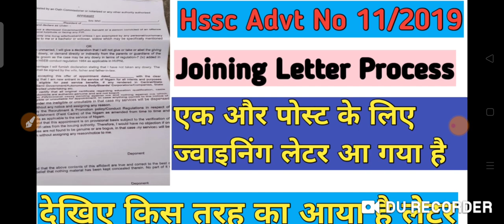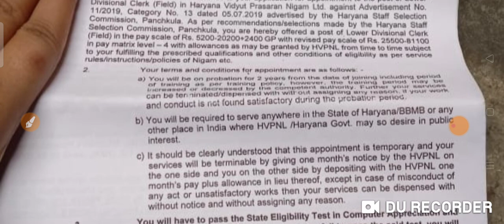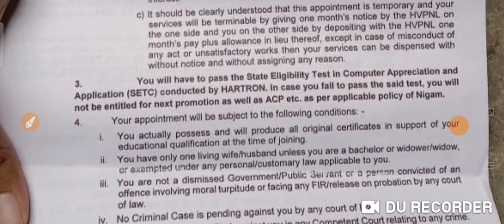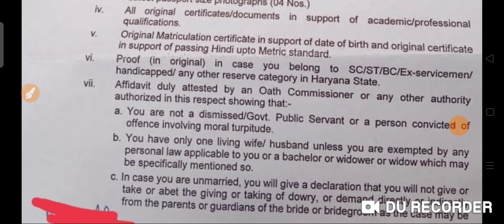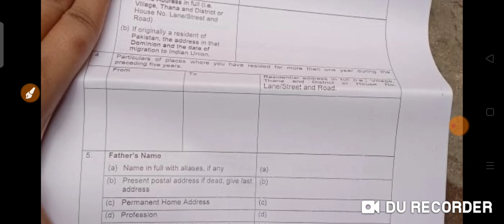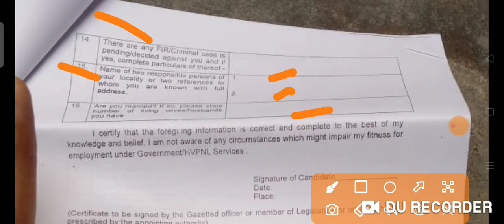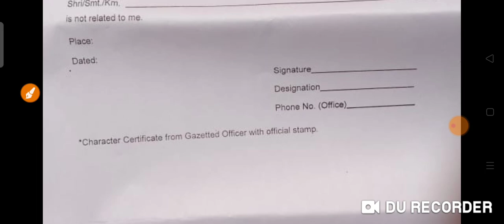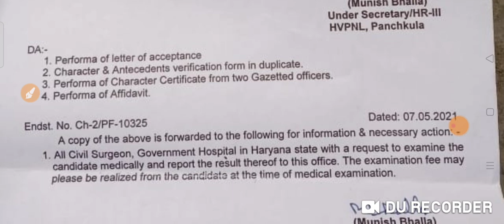Hssc Advt No 11/2019 एक और पोस्ट का ऑफर लेटर आ गया है देखिए क्या क्या दिया है लेटर के साथ में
In this video we will discuss about the one more update what will be joining process of all category advt no 11/2019 and after result category problem solution with official notice
cat 13advt no 11/2019
dhbvn hisar call letter cat no 13
joining letter update cat 13 LDC

hssc results
hssc reasoning

hssc ldc